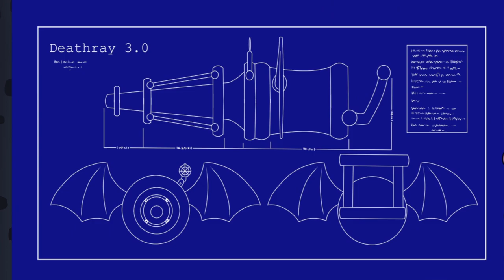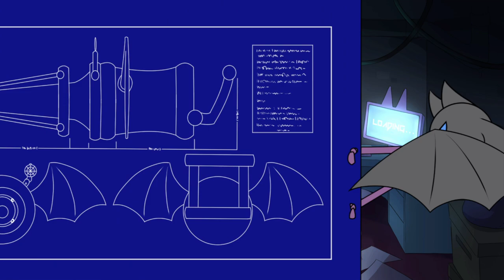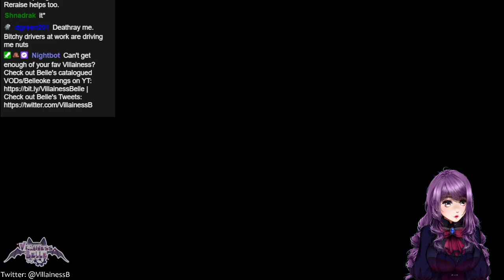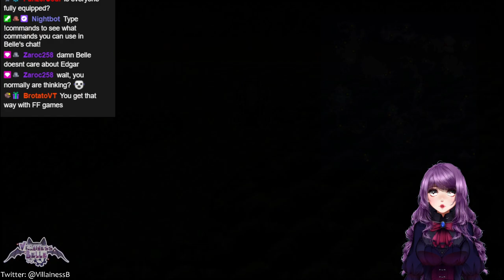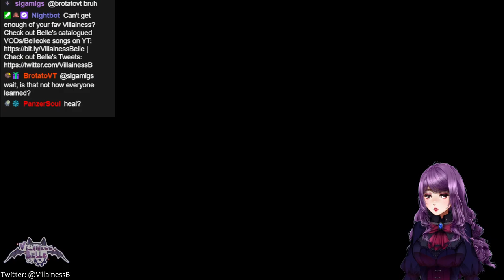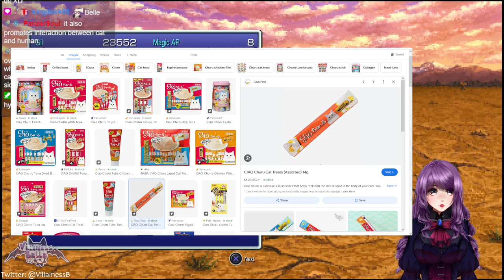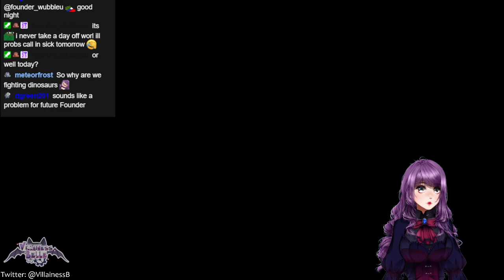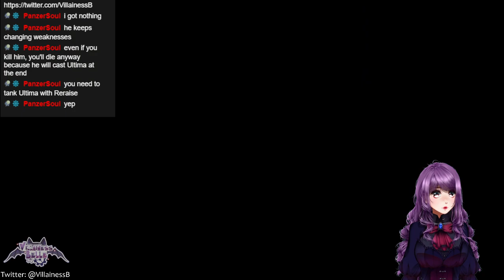Fighting MORE Dragons and Levelling up! ☆*✲୧( ○ ╹ 〰 ╹ ○ )୨✲*☆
Streamed on 12th June, 2024.

0:00 - Starting Screen
9:44 - Chilling with Henchpeeps
59:09- Final Fantasy VI Gameplay
2:22:17 - BRB (Belle gets some cookies)
2:27:37 - Final Fantasy VI Gameplay (continued)
3:57:02 - Ending Screen